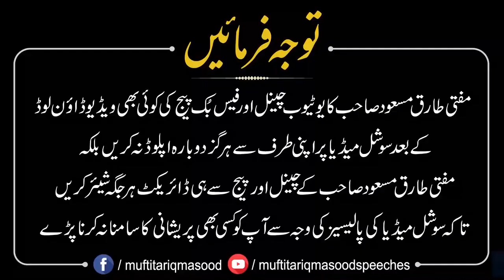Mufti Tariq Masood Reply To Ahmed Isa, Ahmed Essa Ko Jawab | Mufti Tariq Masood Speeches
MuftiTariqMasood.com